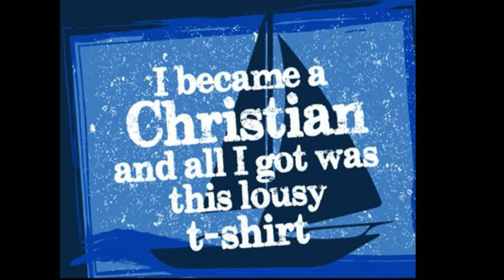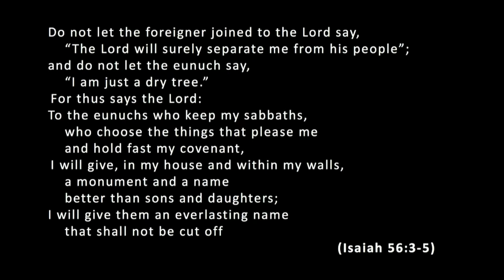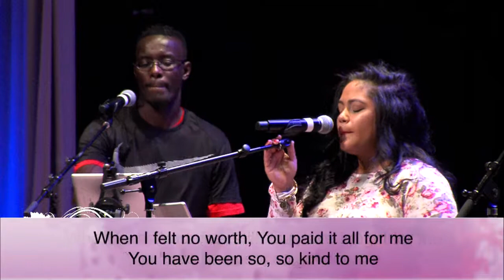2018 Annual Conference - Wednesday AM Worship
June 13, 2018 - Rev. Chip Freed’s message centered around Acts 8: 26-39, Phillip sharing the gospel with the eunuch.  Like Phillip, we are on an adventure with Jesus.